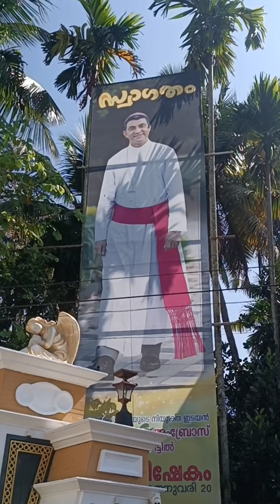bishop ambrose Kottappuram episcopal ordination kodungallur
ഒരുക്കങ്ങൾ പൂർത്തിയായി : കോട്ടപ്പുറം മെത്രാഭിഷേകം ഇന്ന്

കോട്ടപ്പുറം : കോട്ടപ്പുറം രൂപതയുടെ നിയുക്ത മെത്രാൻ ഡോ. അംബ്രോസ് പുത്തൻവീട്ടിലിൻ്റെ ഇന്ന് വൈകിട്ട് മൂന്നിന് നടക്കുന്ന മെത്രാഭിഷേക കർമ്മങ്ങളുടെ ഒരുക്കങ്ങൾ പൂർത്തിയായി. വത്തിക്കാൻ പ്രതിനിധി ആർച്ച്ബിഷപ്പ് ഡോ. ലിയോപോൾദോ ജിറെല്ലി കോട്ടപ്പുറം ബിഷപ്പ്സ് ഹൗസിലെത്തി.കോട്ടപ്പുറം സെൻ്റ് മൈക്കിൾസ് കത്തീഡ്രൽ അങ്കണത്തിൽ ഒരുക്കിയിട്ടുള്ള വിശാലമായ പന്തലിലാണ് മെത്രാഭിഷേകകർമ്മവും പൊതുസമ്മേളനവും സജ്ജീകരിച്ചിട്ടുള്ളത്. സീറോ മലബാർ , സീറോ മലങ്കര , ലത്തീൻ റീത്തുകളിൽ നിന്നായി 27 മെത്രാന്മാരും മുന്നൂറോളം വൈദീകരും നാനൂറോളം സന്യസ്തരും പതിനായിരത്തോളം വിശ്വാസികളും പങ്കെടുക്കുമെന്ന് ജനറൽ കൺവീനർ മോൺ. ഡോ. ആൻറണി കുരിശിങ്കൽ അറിയിച്ചു
കത്തീഡ്രലിൻ്റെ മുഖ്യ കവാടത്തിൽ എത്തുന്ന മോൺ.ഡോ. അംബ്രോസ് പുത്തൻവീട്ടിൽ , വത്തിക്കാൻ പ്രതിനിധി ആർച്ച് ബിഷപ്പ് ഡോ. ലിയോപോൾദോ ജിറെല്ലി, കോട്ടപ്പുറം രൂപത അപ്പസ്തോലിക് അഡ്മിനിസ്ട്രേറ്റർ ബിഷപ്പ് ഡോ. അലക്സ് വടക്കുംതല എന്നിവർക്ക് സ്വീകരണം നൽകും. തുടർന്ന് വൈദീകരും നിയുക്ത മെത്രാനും മെത്രാന്മാരും മുഖ്യസഹകാർമ്മികരും മുഖ്യകാർമികനും ബലി വേദിയിലേക്ക് പ്രദക്ഷിണമായി എത്തും. വരാപ്പുഴ ആർച്ച്ബിഷപ്പ് ഡോ. ജോസഫ് കളത്തിപ്പറമ്പിലിൻ്റെ മുഖ്യകാർമികത്വത്തിൽ ദിവ്യബലി ആരംഭിക്കും. .കോട്ടപ്പുറം രൂപതയുടെ പ്രഥമ ബിഷപ്പ് ആർച്ച് ബിഷപ്പ് എമിരിറ്റസ് ഡോ. ഫ്രാൻസിസ് കല്ലറക്കലും ദ്വീതിയ ബിഷപ്പ് ഡോ.ജോസഫ് കാരിക്കശ്ശേരിയും മുഖ്യ സഹകാർമികരാകും. കോഴിക്കോട് ബിഷപ്പും കെആർഎൽസിബിസി പ്രസിഡന്റുമായ ബിഷപ്പ് ഡോ.വർഗ്ഗീസ് ചക്കാലക്കൽ വചനപ്രഘോഷണം നടത്തും. അതിനുശേഷമാണ് പരിശുദ്ധാന്മ ഗാനത്തോടെ മെത്രാഭിഷേക കർമ്മങ്ങൾ ആരംഭിക്കുക .മോൺ.ഡോ. അംബ്രോസ് പുത്തൻവീട്ടിലിനെ കോട്ടപ്പുറം ബിഷപ്പായി നിയമിച്ചു കൊണ്ടുള്ള ഫ്രാൻസിസ് പാപ്പയുടെ ബൂള(ത്രീട്ടൂരം) ചാൻസലർ റവ ഡോ. ബെന്നി വാഴക്കൂട്ടത്തിൽ ലത്തീനിലും റവ. ഡോ. ഫ്രാൻസിസ്കോ പടമാടൻ മലയാളത്തിലും വായിക്കും. മുഖ്യകാർമ്മികനും മുഖ്യസഹകാർമ്മികരും സന്നിഹിതരായ എല്ലാ ബിഷപ്പുമാരും നിയുക്ത മെത്രാൻ്റെ ശിരസ്സിൽ കൈകൾ വച്ച് പ്രാർത്ഥിക്കും. നിയുക്ത മെത്രാൻ്റെ ശിരസ്സിൽ പരികർമ്മികൾ വിശുദ്ധ ഗ്രന്ഥം നിവർത്തിപ്പിടിക്കുമ്പോൾ മുഖ്യകാർമ്മികൻ പ്രതിഷ്ഠാപന പ്രാർത്ഥന നടത്തും. മുഖ്യകാർമ്മികൻ നിയുക്ത ബിഷപ്പിൻ്റെ ശിരസ്സിൽ തൈലാഭിഷേകവും നടത്തും. അധികാര ചിഹ്നങ്ങൾ ആയ മോതിരം, അംശമുടി അധികാരദണ്ഡ് എന്നിവ നവാഭിഷ്ക്തനാകുന്ന മോൺ അംബ്രോസിനെ മുഖ്യകാർമ്മികൻ ഏല്പിക്കും . ഔദ്യോഗികമായി കോട്ടപ്പുറം രൂപത അധ്യക്ഷനായി ബിഷപ്പ് ഡോ. അംബ്രോസ് അധികാരം ഏറ്റെടുക്കുന്നതിന്റെ ഭാഗമായി അദ്ദേഹത്തെ സിംഹാനത്തിൽ ഉപവിഷ്ടനാക്കും. നവാഭിഷിക്തൻ വിശ്വാസീ സമൂഹത്തിന്റെ മേൽ തീർത്ഥം തെളിക്കും. ഇവയാണ് മേത്രാഭിഷേകത്തിൻ്റെ പ്രധാന കർമ്മങ്ങൾ. വത്തിക്കാൻ സ്ഥാനപതി ആർച്ച് ബിഷപ്പ് ഡോ. ലിയോപോൾദോ ജിറെല്ലി, സീറോ മലബാർ സഭ മേജർ ആർച്ച് ബിഷപ്പ് മാർ റാഫേൽ തട്ടിലും അനുഗ്രഹപ്രഭാഷണം നടത്തും . ബിഷപ്പ് ഡോ. അംബ്രോസ് പുത്തൻവീട്ടിൽ നന്ദി പ്രകാശിപ്പിക്കും.

മെത്രാഭിഷേക ചടങ്ങുകൾക്കു ശേഷം നടക്കുന്ന പൊതുസമ്മേളനം വ്യവസായ മന്ത്രി പി. രാജീവ് ഉദ്ഘാടനം ചെയ്യും .കോട്ടപ്പുറം രൂപത അപ്പസ്തോലിക് അഡ്മിനിസ്ട്രേറ്റർ ബിഷപ്പ് ഡോ.അലക്സ് വടക്കുംതല അധ്യക്ഷത വഹിക്കും. സീറോ മലബാർ സഭയിലെ മെൽബൺ രൂപതയുടെ മുൻബിഷപ്പ് മാർ ബോസ്കോ പുത്തൂർ മുഖ്യപ്രഭാഷണം നടത്തും . പ്രതിപക്ഷ നേതാവ് അഡ്വ. വി.ഡി സതീശൻ മുഖ്യാതിഥിയായിരിക്കും .ബെന്നി ബഹനാൻ എംപി, ഹൈബി ഈഡൻ എംപി ,അഡ്വ. വി.ആർ. സുനിൽകുമാർ എംഎൽഎ , ഇ.ടി. ടൈസൻ മാസ്റ്റർ എംഎൽഎ ,, കെആർഎൽസിസി വൈസ് പ്രസിഡൻറ് ജോസഫ് ജൂഡ് , വൈദീക പ്രതിനിധി ഫാ.ജോഷി കല്ലറക്കൽ, സന്യസ്ത പ്രതിനിധി സിസ്റ്റർ ജിജി പുല്ലയിൽ , കെആർഎൽസിസി സെക്രട്ടറി പി.ജെ. തോമസ് , കെസിസി സെക്രട്ടറി ജെസി ജെയിംസ്, ജനറൽ കൺവീനർ മോൺ. ഡോ. ആൻറണി കുരിശിങ്കൽ ,പ്രോഗ്രാം കമ്മിറ്റി ചെയർമാൻ ഫാ.നിമേഷ് അഗസ്റ്റിൻ കാട്ടാശ്ശേരി എന്നിവർ പ്രസംഗിക്കും .ബിഷപ്പ് ഡോ. അംബ്രോസ് പുത്തൻവീട്ടിൽ മറുപടി പ്രസംഗം നടത്തും. ,കൊടുങ്ങല്ലൂർ മുൻസിപ്പൽ ചെയർപേഴ്സൺ ടി. കെ. ഗീത,കൗൺസിലർമാരായ എൽസി പോൾ , വി. എം ജോണി , ഫ്രാൻസിസ് ബേക്കൺ, കെഎൽസിഎ രൂപത പ്രസിഡൻറ് അനിൽ കുന്നത്തൂർ, സിഎസ്എസ് പ്രസിഡൻറ് ജിസ്മോൻ ഫ്രാൻസിസ് , കെസിവൈഎം പ്രസിഡൻറ് പോൾ ജോസ് ,കെഎൽസിഡബ്യുഎ പ്രസിഡൻറ് റാണി പ്രദീപ് കെഎൽഎം പ്രസിഡന്റ് വിൻസന്റ് ചിറയത്ത് സിഎൽസി പ്രസിഡൻ്റ് സജു തോമസ് എന്നിവരുടെ സാന്നിധ്യം ഉണ്ടാകും . തുടർന്ന് കലാപരിപാടികളും നടക്കും.